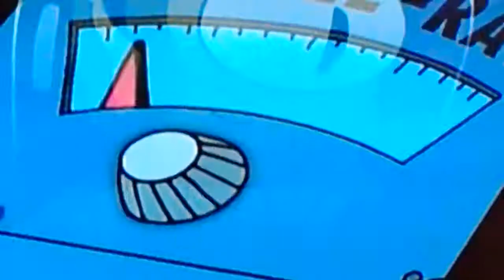Simpson-Kang and Kodos destroy the world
Good audio